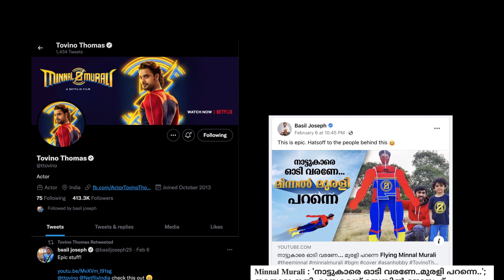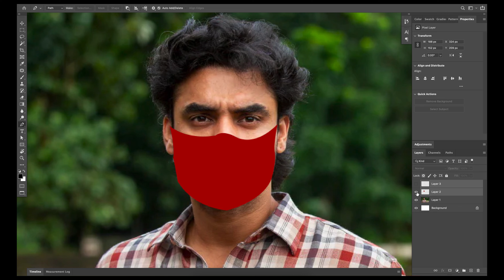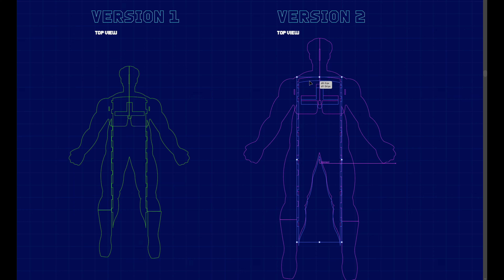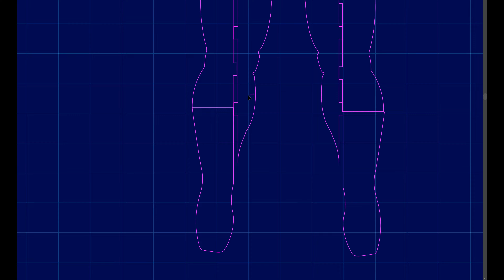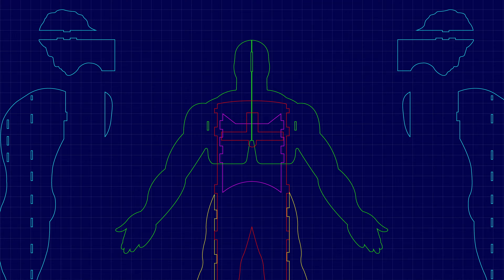Making of Flying Minnal Murali | Behind the scenes | Malayalam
In this video, I tried to tell the story of the struggles and challenges I faced during the making of flying Minnal murali.